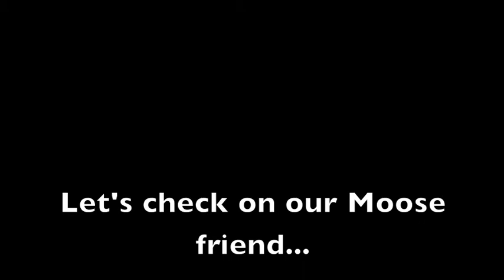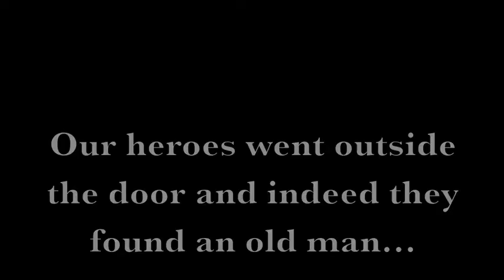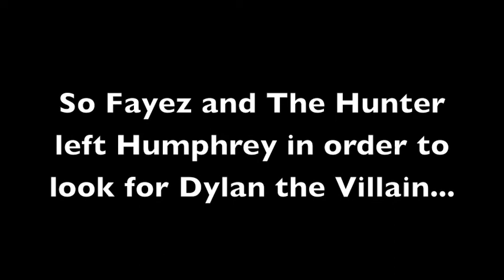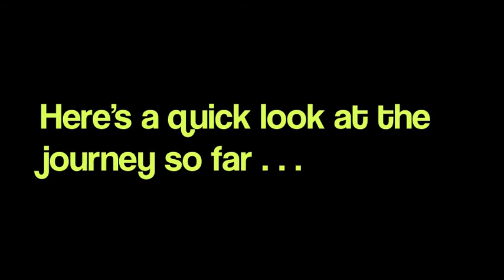Bread 2: The Prequel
It's the second movie but it's about what's happened before...it's kinda confusing, you'll pick up on it.